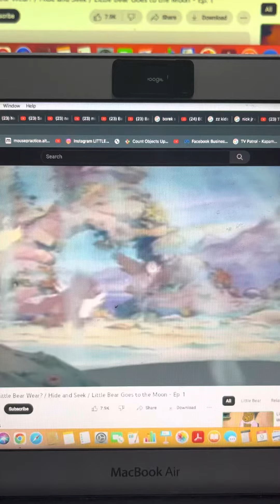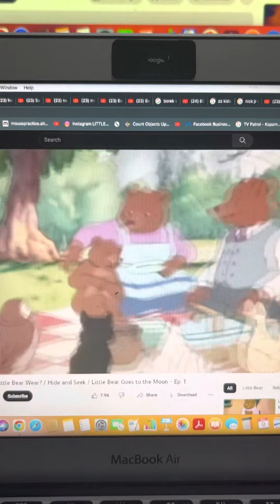Nick jr board Little Bear opening August 31 2018